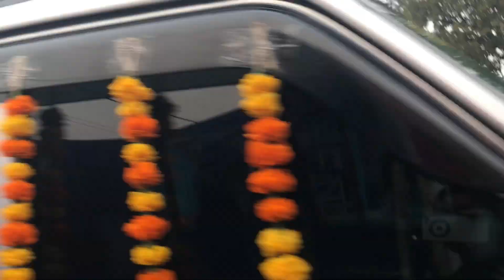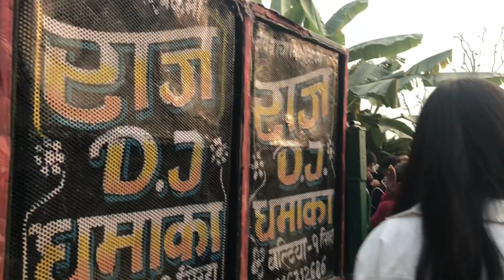Lajan Wedding Video || Day 2 || Behuli Lin jadai